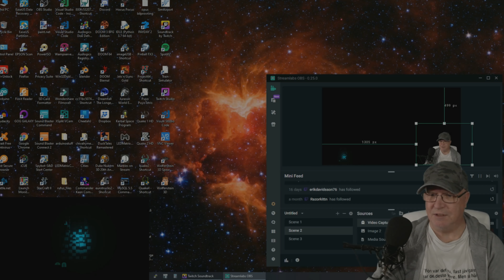4K Cosmos Galactic Adventure Part 1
Cosmo on the hunt to find his lost parents.

This by parental request as their kid fell in love with Cosmo. I will try to beat the game and play it like a story game with fails and all since bouncing on things heads makes small kids laugh.😂😁